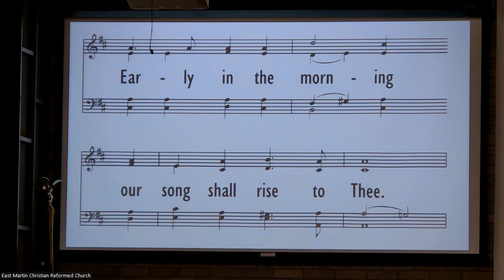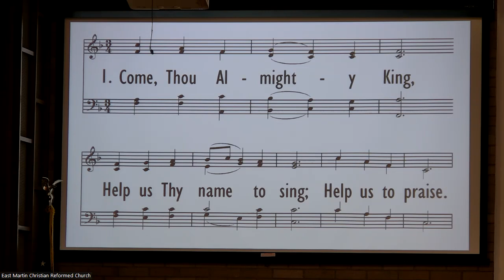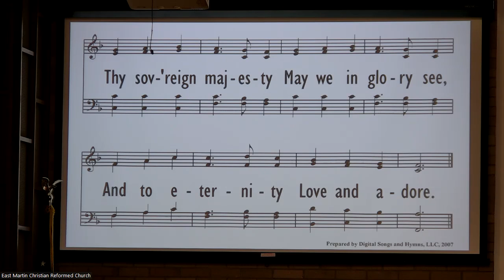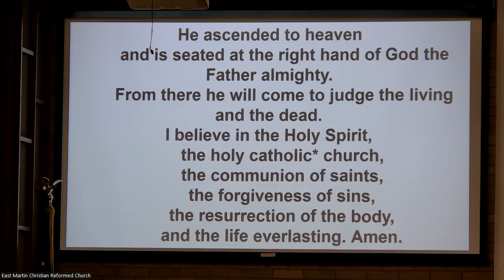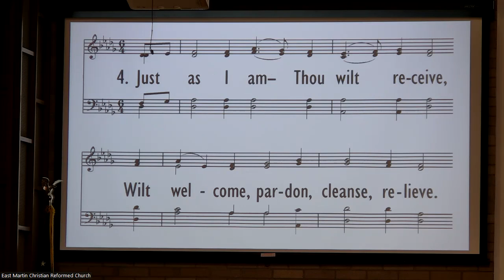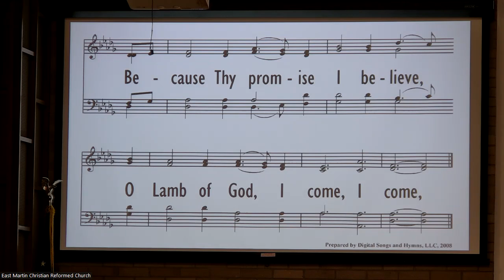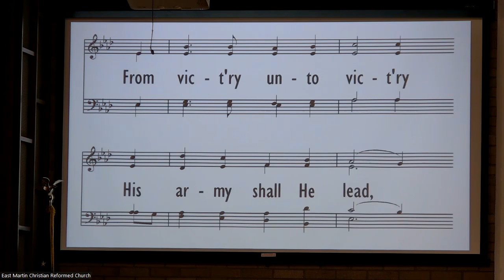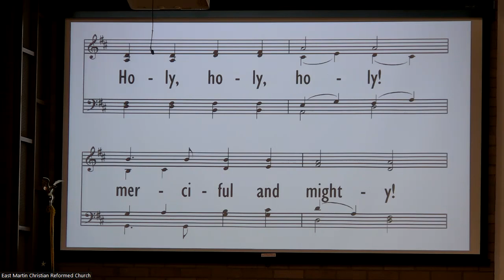A Letter to Smyrna 5 21 23 PM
Evening Service May 21, 2023.  A Letter to Smyrna.  Revelations 2:8-11.  Pastor David Prince.